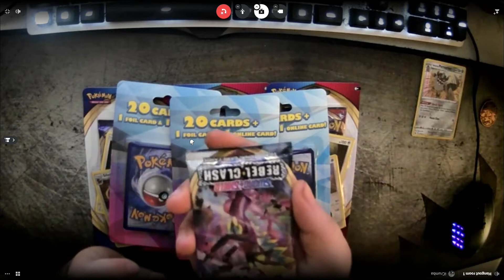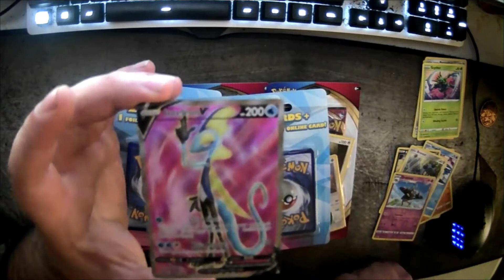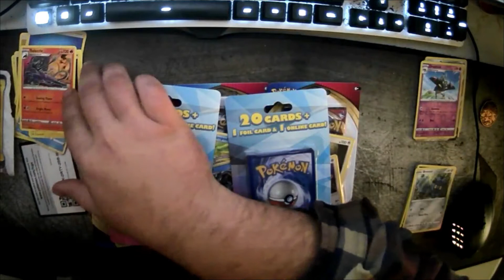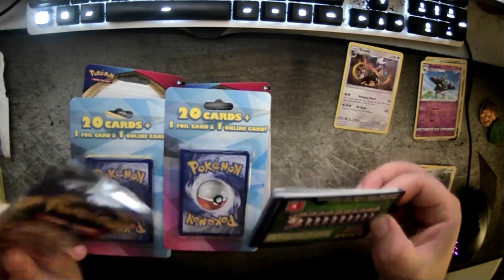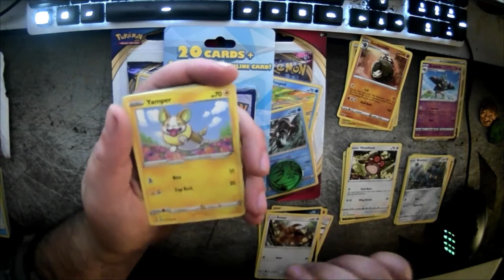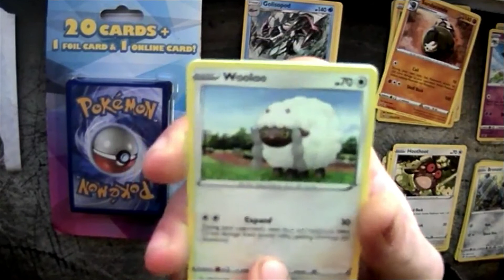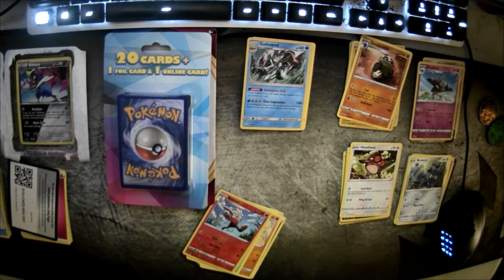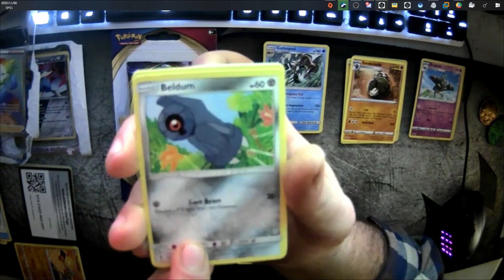Random Pokemon Blister Pack First EVER Opening!! Insane Beginners Luck!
What's going on guys it's Pumba here. So we decided to go and buy some random blister/packs of cards to stream to the boys on discord as a practice run before moving onto YouTube. We got insanely lucky! Check it out! The video and audio quality should improve greatly after the first two videos (sorry we're still learning). Let me know what you guys think down in the comments! You can also catch me live at least once a week for box breaks